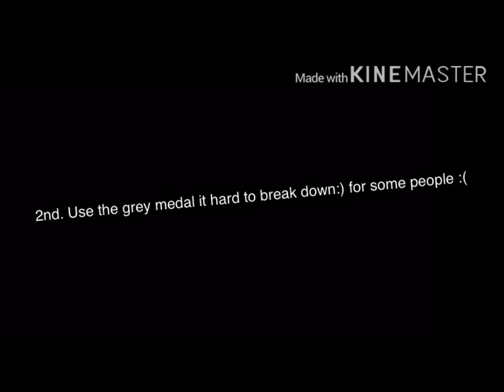5 Fortnite tips (sorry for not posting)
So sorry for not posting love you guys!!